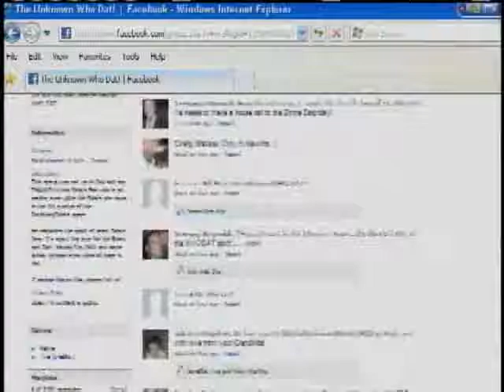The Who Dat Cocktail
The Unknown Who Dat has his own cocktail made in his honor.